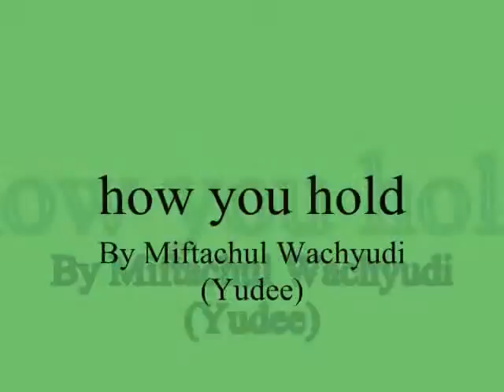how you hold ,